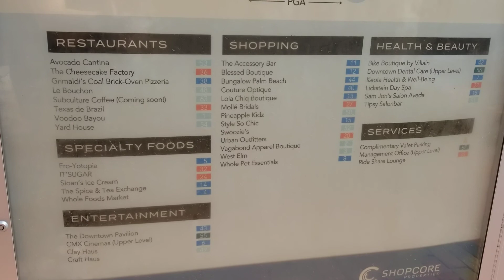A Beautiful Morning Downtown Palm Beach Gardens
Take a walk through Downtown at The Gardens